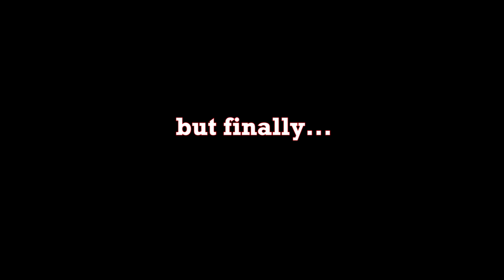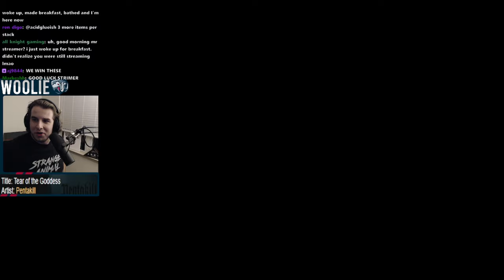Beating the NEW Final Boss in Risk of Rain 2 - FULL FIGHT GAMEPLAY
spoilers. obviously.